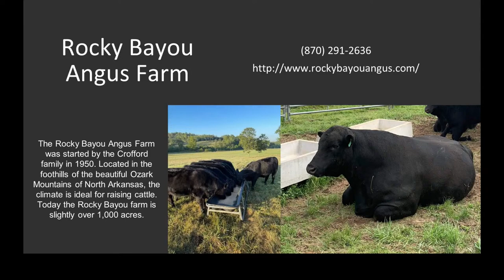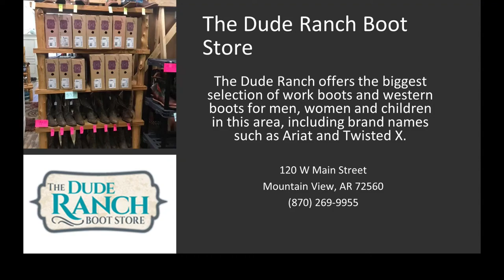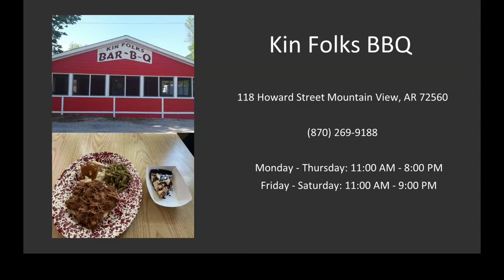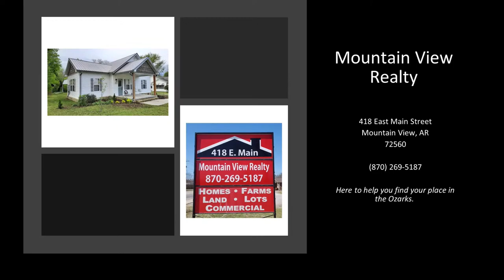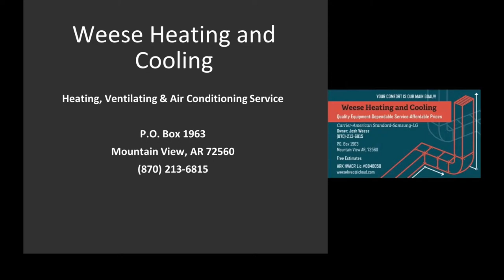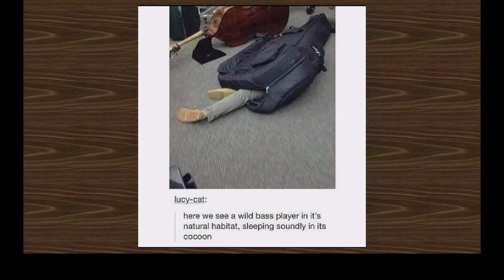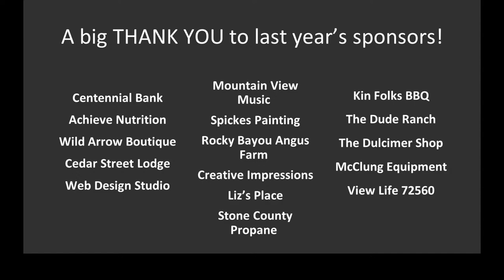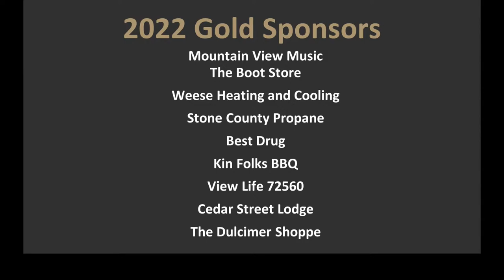Cynthia Ridge/The Fansler Family Live at Club Possum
Club Possum is a live music event every Tuesday, Thursday, and Saturday night from March to November. We feature the best talent in the North Arkansas Area and beyond in acoustic music.

Please consider supporting Club Possum by becoming a patron Patrons get free T-shirts, free popcorn at the live show, and many other benefits.